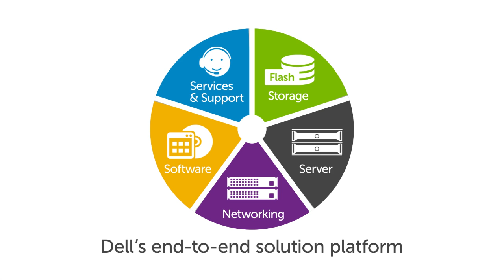Dell Software Defined Storage video animation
Brief overview of Software Defined Storage and Dell SDS Solutions